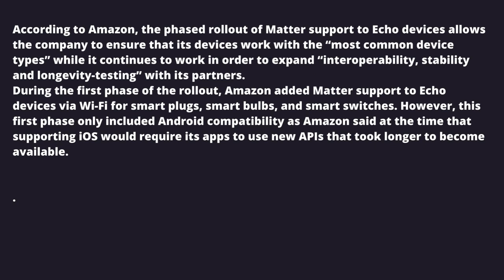Matter-enabled Amazon Echo devices to work with iOS soon as phase one rollout is now complete 💡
With the official launch of the new Matter standard for smart home accessories in November, Amazon has announced its plans to add Matter support to its Echo devices.